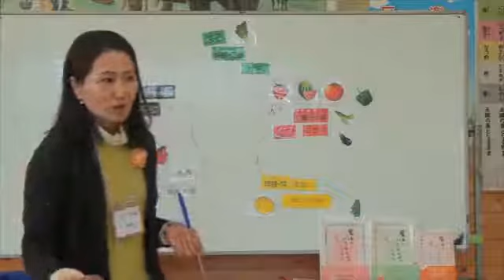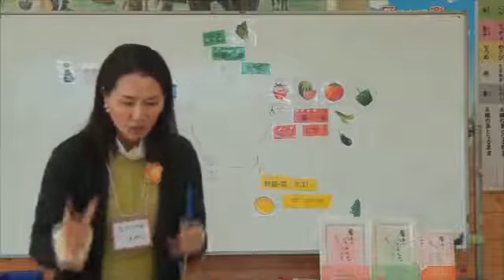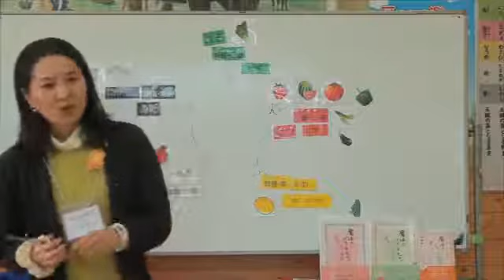ＣＯＣＯｅｍｉ体験会 熱中症対策 延岡編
こんな事が学べる講座はCOCOemi講座

難しいと言われる陰陽五行を
現代版にアレンジし、楽しく面白く学べる講座です！

熱中症のメカニズム。
冷やしている人ほど熱中症になります。